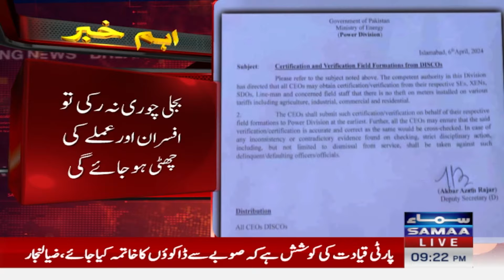Breaking : Govt opts ‘zero tolerance’ policy over power theft to meet IMF condition | Samaa TV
Govt opts ‘zero tolerance’ policy over power theft to meet IMF condition